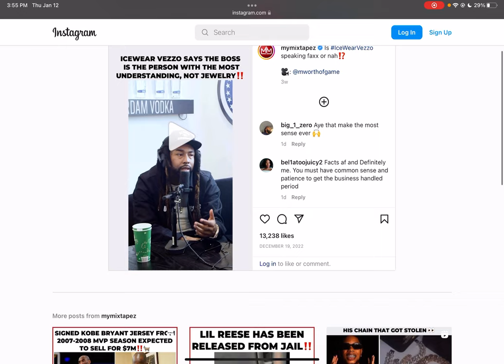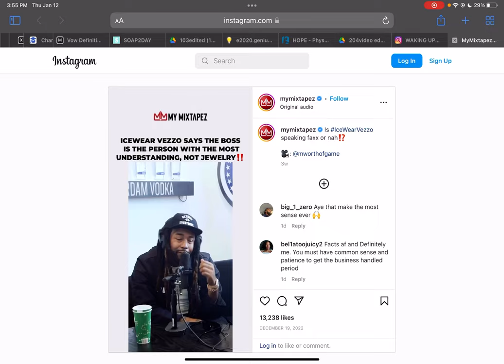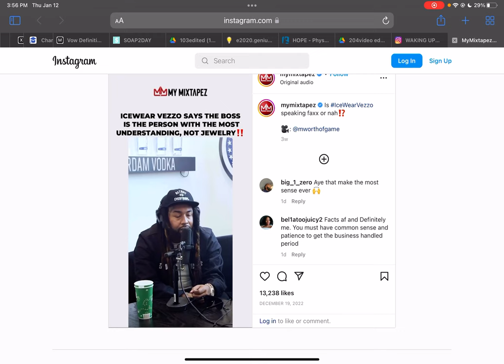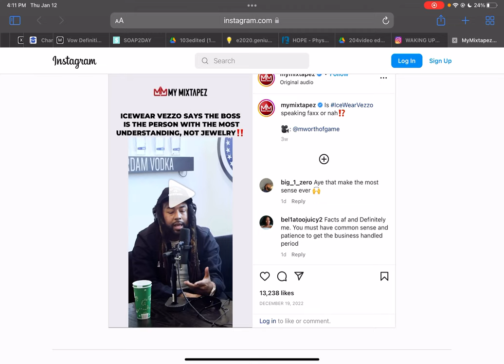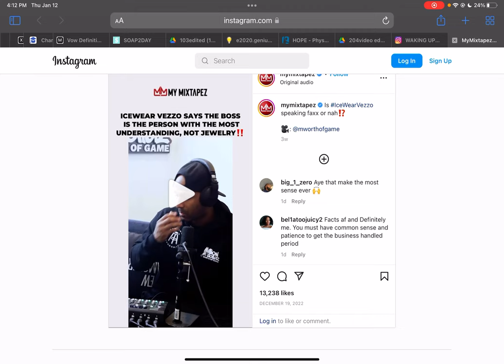Wisdom, Knowledge & Understanding is Above all in this World ‼️ especially riches